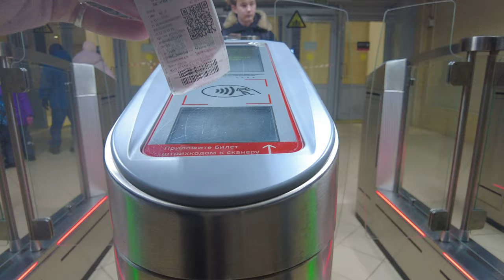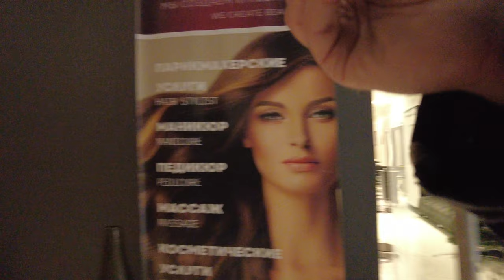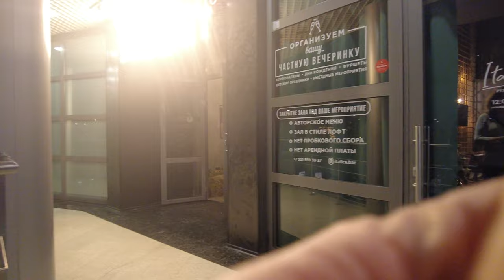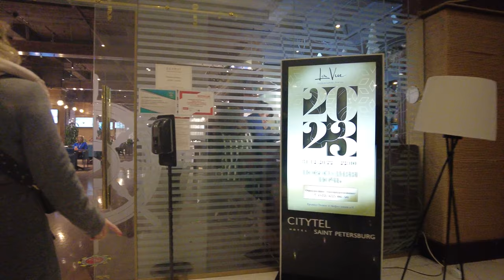⁴ᴷ⁶⁰ Christmas walk through dazzling St. Petersburg, Russia [1]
00:10 Finland Station.
03:13 Lenin Square.
03:36 Confectionery, hidden camera shooting.
06:39 Monument to Lenin.
14:44 Grocery store.
21:35 Hotel St. Petersburg.
37:44 Sampsonievsky bridge.
39:40 Petrogradskaya embankment.

Welcome to St. Petersburg, one of the most popular cities in the world! Feel the atmosphere of St. Petersburg and relax! Walk the city streets and listen to the real sounds of the city. You will find yourself in the very heart of the city life of St. Petersburg where you can recharge your batteries.
Explore this city day and night and decide if you want to visit Saint Petersburg before you arrive.
You will have a great opportunity to explore the center of St. Petersburg, full of interesting things, places worth seeing.
St. Petersburg has everything from expansive shops, cozy cafes, business offices to five-star hotels and trendy restaurants.
Get inspired with this relaxing stroll through the city. Imagine yourself as a real tourist and walk along the beautiful local streets. You will be enchanted by the views of the Neva, the canals and wide avenues of St. Petersburg.
Walk around and experience city life. You will see unique architecture, streets and city life.
This walking video will give you the opportunity to walk across the Palace Bridge, which crosses the Neva River and has become an iconic symbol of St. Petersburg. Feel the magic of St. Petersburg, the city of romance.
Saint Petersburg is considered one of the most beautiful cities in the world. We invite you to take a virtual journey to the magnificent St. Petersburg, enjoy its streets and water channels while watching the new urban video.
We have recreated the atmosphere of St. Petersburg so that the viewer can enjoy a more realistic perception.